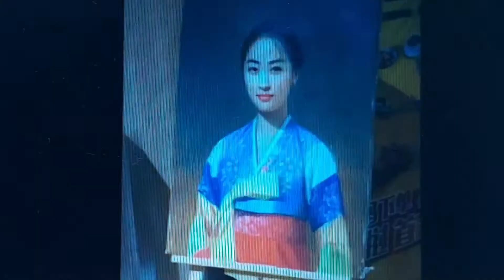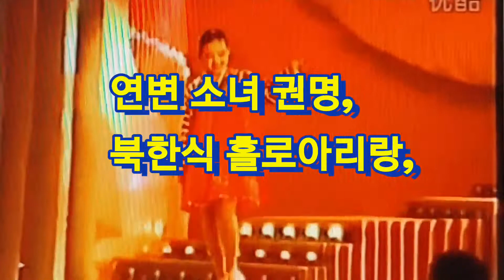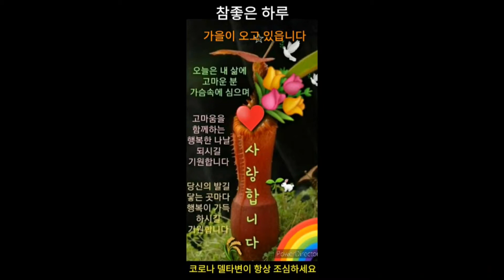홀로 아리랑 부른 남 북한 어린 10대들, 베트남 북한식당 여종업원 들의 노래, ^아이유 노래 일 부분 등,,,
한국의 독도, 어린 10대들이 감탄 나게 부르는 홀로아리랑, 북한의 권명등 그리고 iu의 노래 일부분등,,,,

그리고 베트남 북한 식당 종업원인 북한 여인들의 노래,,,